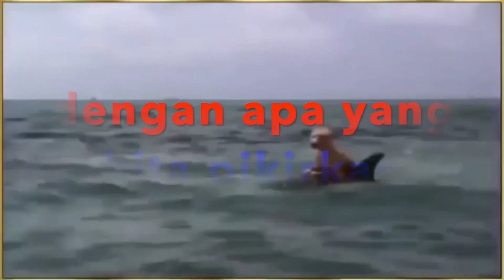QUOTES-4 "BERMANFAAT BAGI ORANG"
Apakah kita sudah bermanfaat bagi orang.